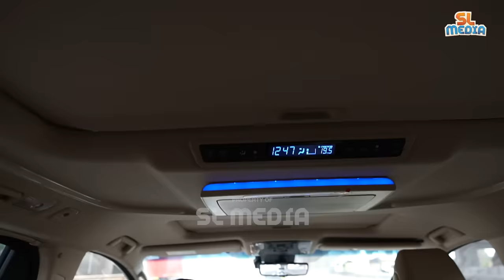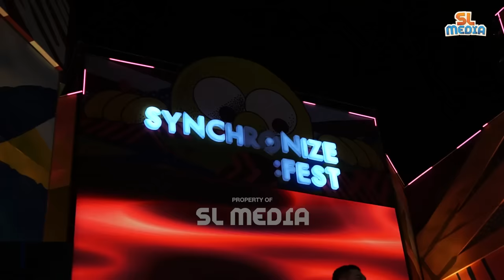RAMPAK GENDANG BARENG RIZKY FEBIAN⁉️